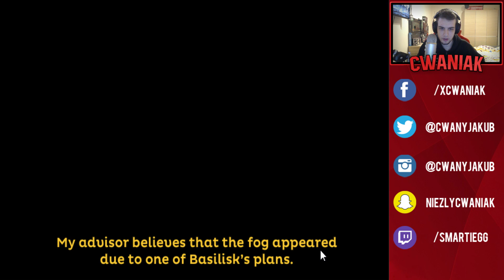LIGA KRÓLA! - The King's League: Emblems #6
► Jeżeli filmik Ci się spodobał, nie zapomnij o łapce w górę!
► SUBUJ KANAŁ I ZOSTAW DZWONECZEK, ABY WIEDZIEĆ O WSZYSTKICH NOWYCH FILMACH
Fanpage:
► niezlycwaniak
Stream/Twitch:
Steam:
Siemanko, pis joł!